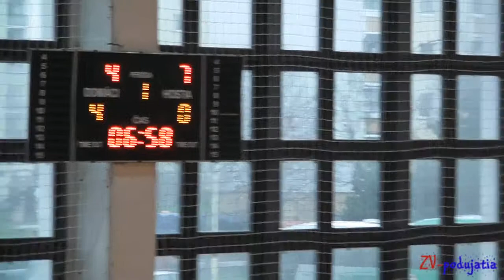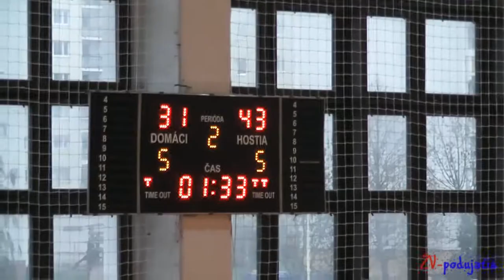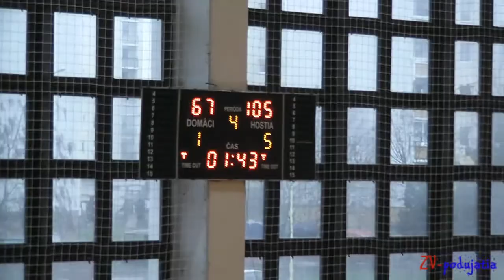MBK Región Rožňava - Young Angels Košice 70 : 107 (st. žiačky)